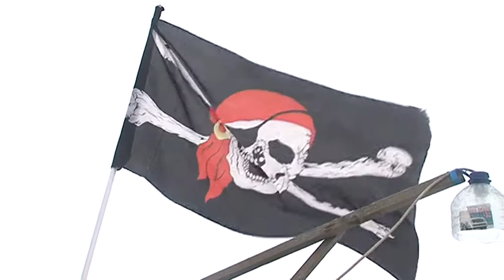Незаконная торговля вдоль трассы